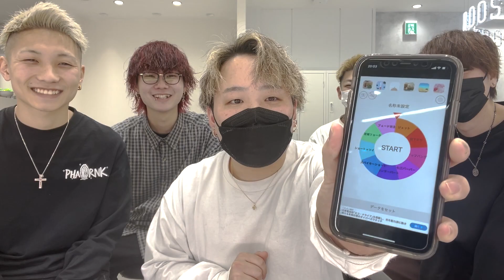ルーレットで髪型イメチェンしたら大失敗...？？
１０代２０代の為のメンズサロン！！

ROOSTヘアチャンネル毎日更新中！